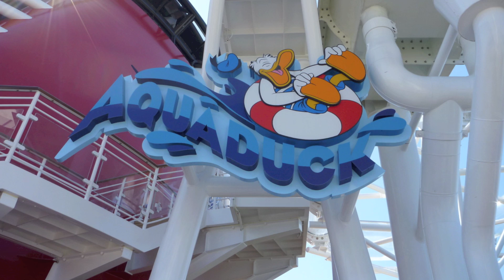Riding the AquaDuck on the Disney Dream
This was the first time Kacie and I rode the AquaDuck on the Disney Dream. The ship was still at Port Canaveral during the Sailing Away Party. 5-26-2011